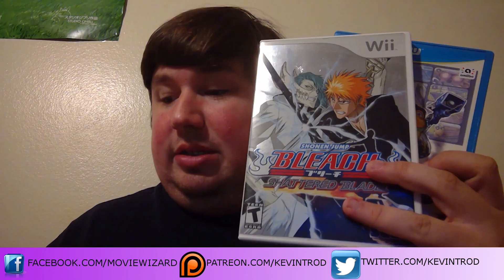GameStop Won Me Back as a Customer this Week